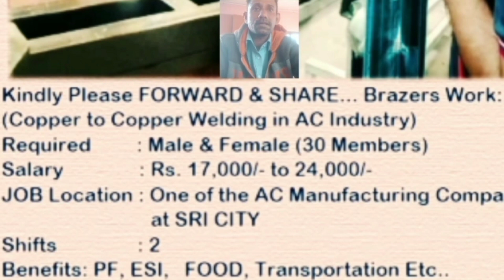Sricity Company Jobs Update - AC Manufacturing Company Job - With Out Qualification Job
freshers Job
Private job
New job
Ac Company Jobs
Email:mndenterprises 22 @gmail.com